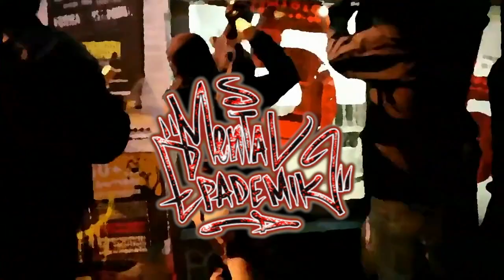Fuckin Savage-(Dark Boom Bap Type Beat)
Lease Beats